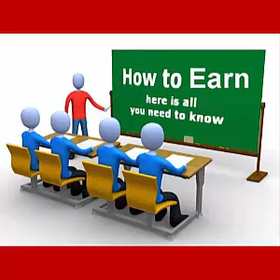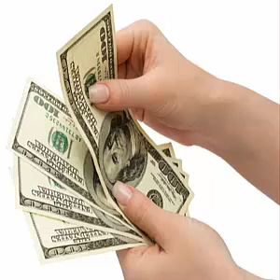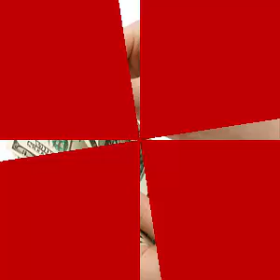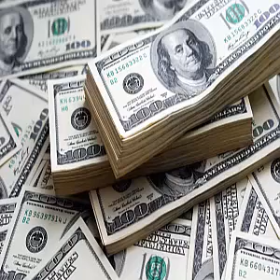EARN MONEY FROM YOUTUBE Bangla Tutorial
EARN MONEY  FROM YOUTUBE WITH ADSENSE IN BANGLA.
MAKE MONEY FROM  ONLINE YOUTUBE. THIS IS VERY EASY EARNING SYSTEM.  EASY TO UNDERSTAND AND SIMPLE TO OD OR COMMENT OUR CHANNEL I REPLY YOUR ALL QUESTION AND YOU DON,T UNDERSTAND THEN COMMENT  OBIOUSLY THEN YOU GET MY NO.
Youtube Outsourcing
১.ইউটিউব চ্যানেল করা হবে নিজেদের.
২.ইউটিউব হতে সর্বচ্ছ ইনকামের জন্য ৬টি নিশ দেওয়া হবে.
৩.ভিডিও ৭২ টি হবে .
৪.ভিডিও করার জন্য টাইটেল ট্যাগ ডিস্ক্রিপ্সন দেওয়া হবে.
৫.ভিডিও করা হবার পর চ্যানেল ভিউ এর কাজ শুরু হয়ে যাবে আপনার ইমেইলে কাজ চলে যাবে আপনি কাজ করবেন.
৬.এডসেন্স একাউন্ট খুলে দেওয়া হবে.
৭.চ্যানেল এর মূল কাজ শুরু করে দেয়া হবে ভিউ+এড ক্লিক.
৮.পেমেন্ট এর অবশ্যই ব্যাংক একাউন্ট অথবা ডাচ বাংলা মোবাইল ব্যাংকিং করে রাখবেন যাথে খুব সহজে টাকা হাতে পান।
৯.অবশ্যই মিটিং এ এটেন্ড থাকবেন মিটিং এর মাধ্যমে কাজটা বুঝিয়ে দেওয়া হবে.
১০.যারা কাজটি করবেন অবশ্যই ঠিক ঠাক ভাবে করার চেষ্টা করবেন.